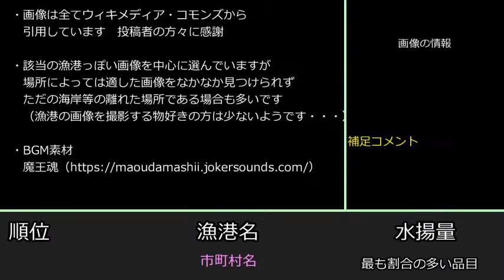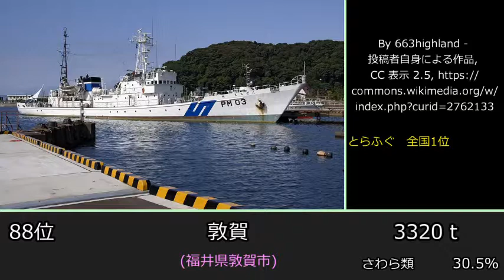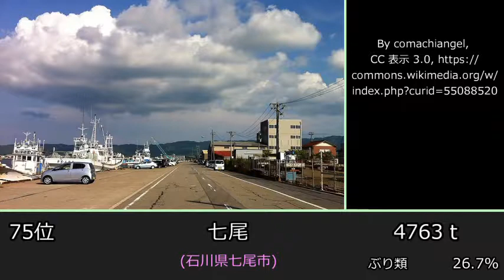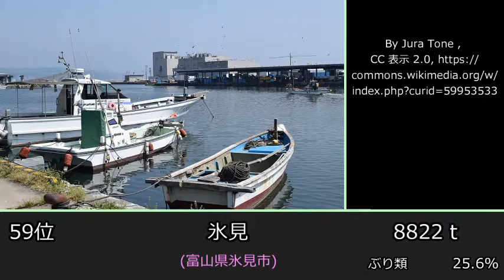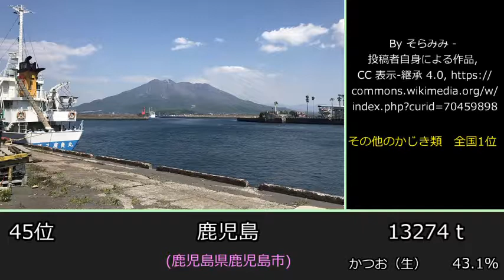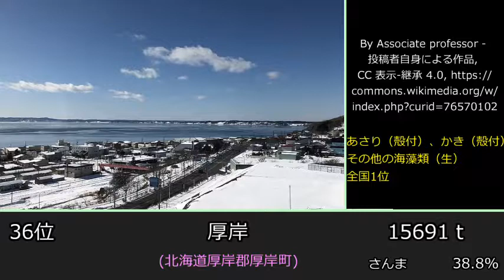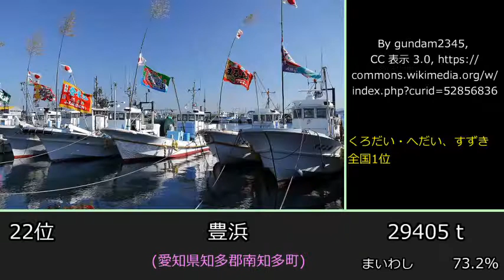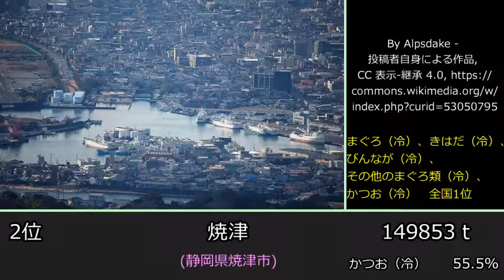漁港水揚量ランキングTOP100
データ元

水産庁　水産物流通調査
産地上場水揚量・卸売価格(208漁港)